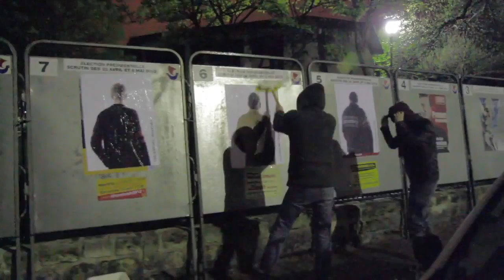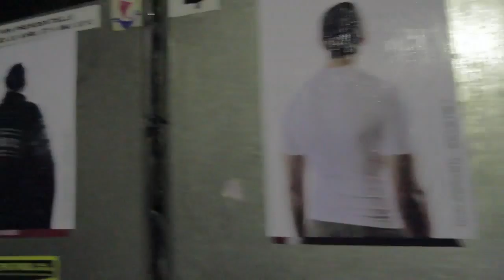22AVRIL-2012.NET_PARIS 5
Action artistique et politique à Paris